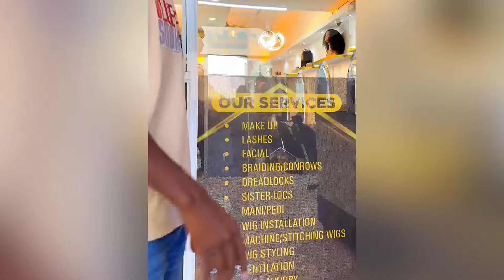My New Hairstyle!! First Time Dying My Hair At LizWay Beauty Spa!!